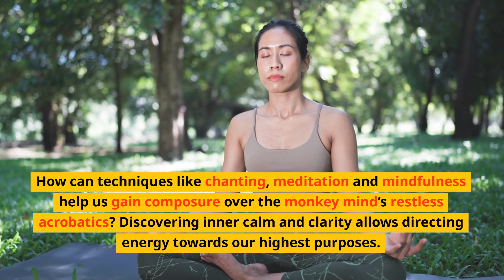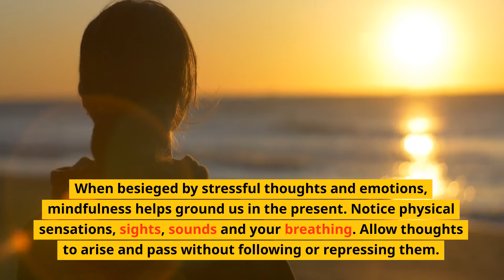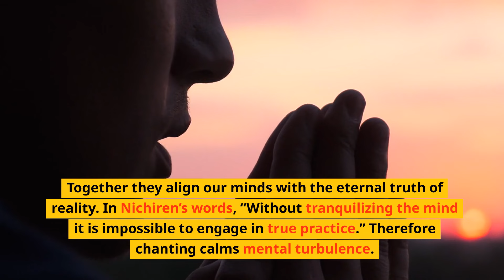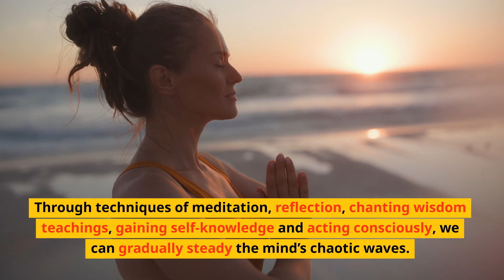How To Control Your Mind through Buddhist practice